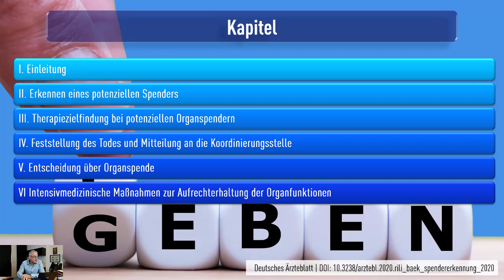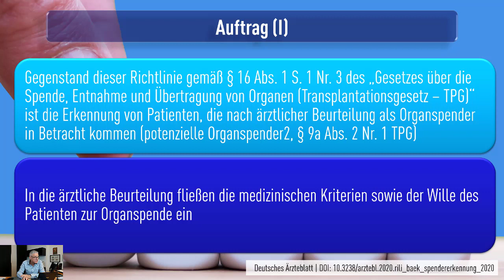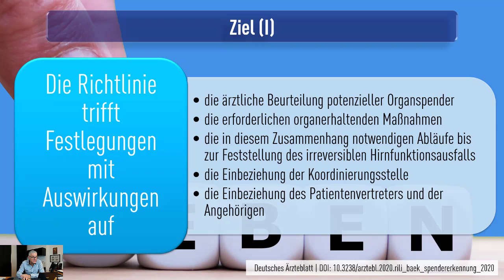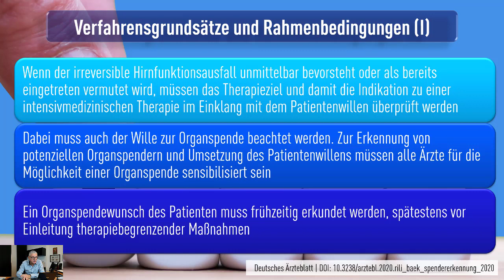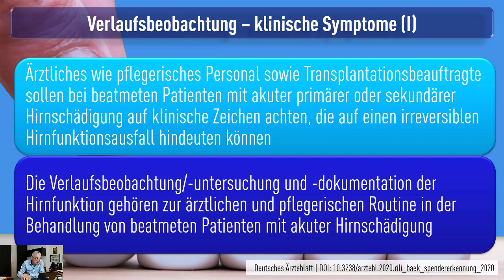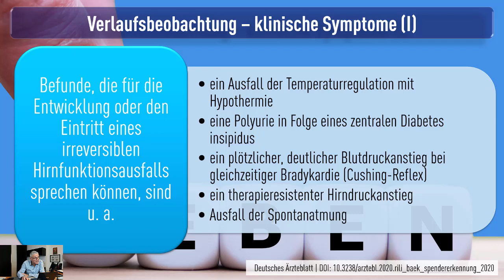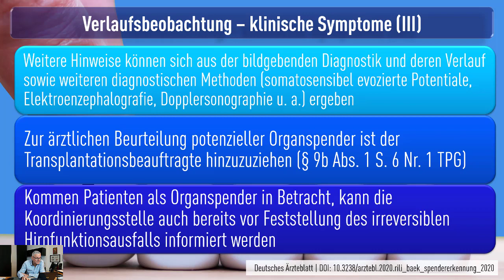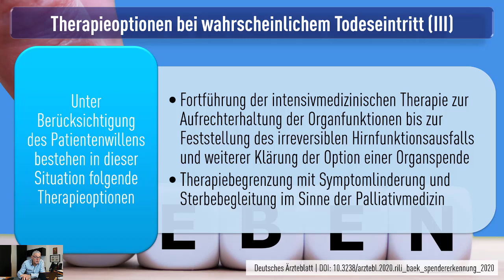Richtlinie der Bundesärztekammer zur Spendererkennung: Kapitel I und II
Hier stellen wir Ihnen die Richtlinie der Bundesärztekammer zur Spendererkennung vor, die am 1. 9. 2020 in Kraft getreten ist.

Hier zunächst die Kapitel I und II ( Einleitung sowie „Erkennen eines potentiellen Spenders").
Insbesondere verweisen wir natürlich auf die Publikation im Deutschen Ärzteblatt, hier finden sich in den Anlagen noch zusätzliche wertvolle Ausführungen.